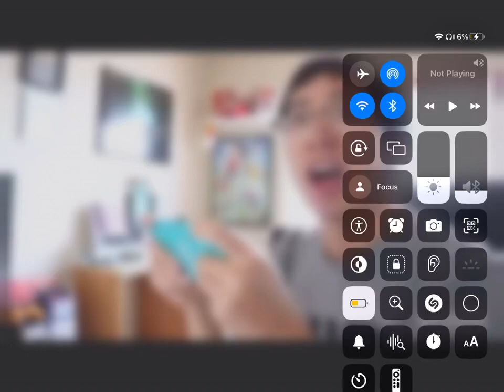Me when @StepdownItzDarkwolf2k5 give @CelestialFlowShine a Community Guidelines strike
Wow! Just freaking wow! @StepdownItzDarkwolf2k5, I can believe you gave @CelestialFlowShine a Community Guidelines Strike! Now he has to wait 90 days or 3 months for the Community Guidelines Strike to expire & now he has to go on hiatus for 1 week because of you! That’s it, I now Despise you even more because of this!